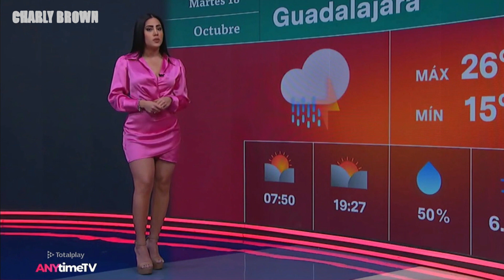Mariana Yanar 181022